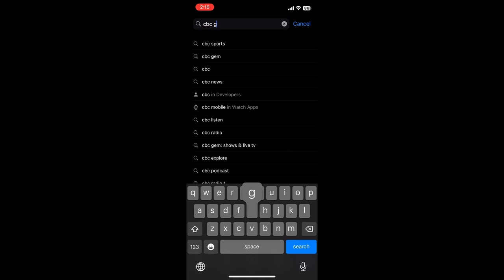How to watch the King's Coronation this Saturday, May 6th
Direct link to the live stream Livestream and broadcast will begin on Saturday, May 6th, at 4:00 A.M., Eastern Time / 1:00 A.M. Pacific Time, and available online at CBC Gem, Television, and Radio.

and as an app below.

King's Coronation will also be available on the following CBC apps.